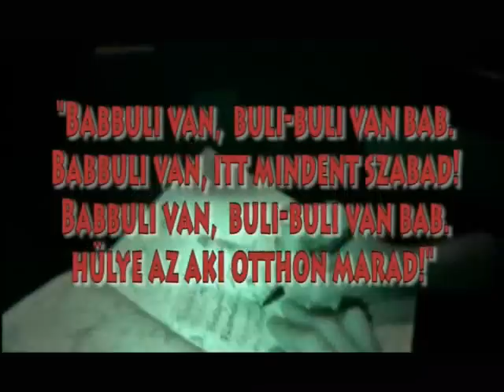ALJAS KÚSZÓBAB - Babbuli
Várlak a facebookon! Keress itt: Aljas Kúszóbab (Hivatalos oldal)